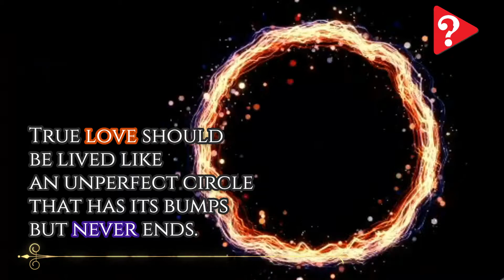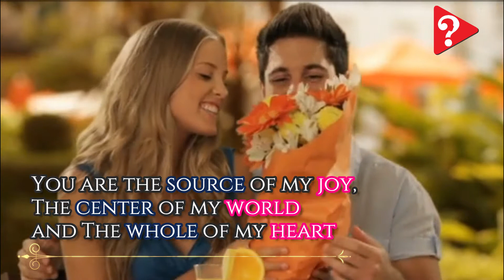Most Heart Touching Love Quotes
Love isn't just a word
But a responsibility

Love: it's a many-splendored thing, or it's all you need — sometimes it's even a battlefield. There are times when words fail us in matters of the heart, so it's nice to know that we can turn to the world's most famous authors, musicians, and poets for a take on love that will make us feel understood.